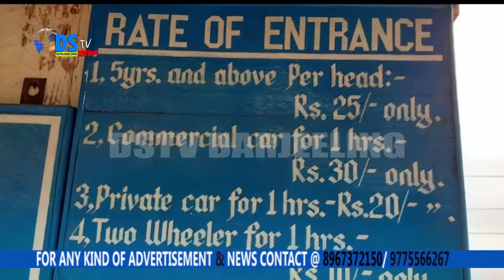भोलि २५ वैशाख कवि गुरु रबिन्द्रनाथ ठाकुरको जन्म जयन्ति भए पनि यता मङपुस्थित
भोलि २५ वैशाख कवि गुरु रबिन्द्रनाथ ठाकुरको जन्म जयन्ति भए पनि यता मङपुस्थित प्रसिद्ध संग्राहलयमा भने मर्मति अनि नविनिकरणपश्चात् बिजुली जडान नगरिएकोले पर्यटकहरुलाई कवि गुरुका सामाग्रीहरु देखाउन असुविधा भइरहेको संग्राहलयका केयर टेकर शिशिर रावतबाट जानकारी प्राप्त भएको छ । तिनले बताए अनुसार मर्मति भए पनि संग्राहलयमा बत्ति, पानी र सौंचालयको सुविधा नभएकोले घुम्न आउनेहरुलाई असुविधा भएको साथै आफूहरुलाई यस सम्बन्धि प्रशन गर्ने गरेको बताएका छन् । तिनको भनाइ अनुसार मर्मति कार्यमा तिनी स्वयं पनि सन्तुष्ट नभएको स्पष्ट बुझिन्छ । अर्कोतिर विगत तीन महिना अघिदेखि संग्राहलय भित्र प्रवेश गर्नलाई २५ रुपियाँ अनि गाडी पार्किंगको पनि रुपियाँ उठाने कार्य सिन्कोना विभागले गरिरहेको भएतापनि संग्रहालय घुम्न आइसकेका पर्यटकहरुलाई भनेजस्तो सुविधा दिन नसक्दा आफूमाथि प्रश्न आएको बताएका छन् ।